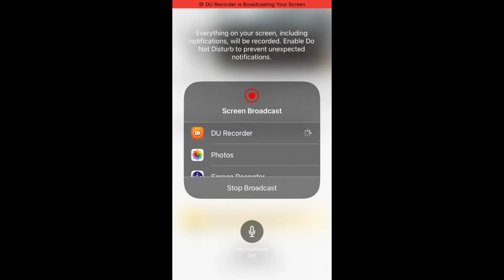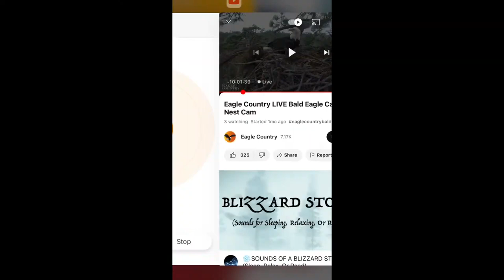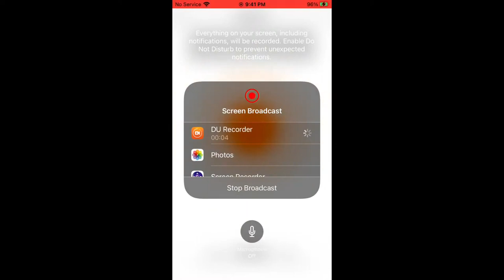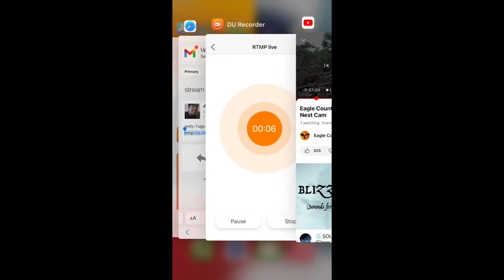Eagle Country Bald Eagles (Nest Cam) 12/17/2023 10:58